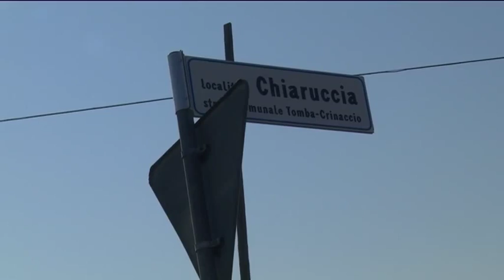Incidente a Bellocchi di Fano. Ferite due persone